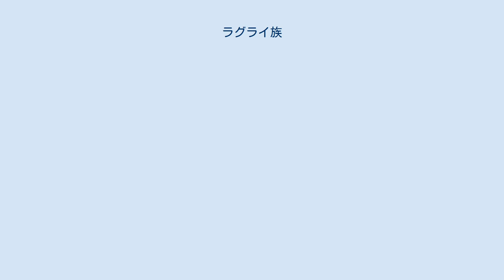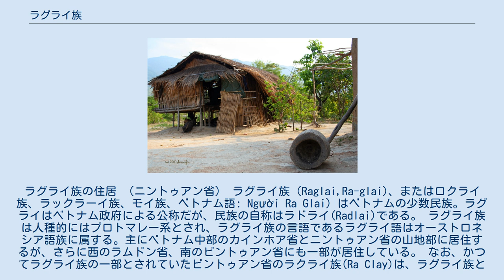ラグライ族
ラグライ族の住居 （ニントゥアン省） ラグライ族（Raglai,Ra-glai)、またはロクライ族、ラックラーイ族、モイ族、ベトナム語: Người Ra Glai) はベトナムの少数民族。ラグライはベトナム政府による公称だが、民族の自称はラドライ(Radlai)である。 ラグライ族は人種的にはプロトマレー系とされ、ラグライ族の言語であるラグライ語はオーストロネシア語族に属する。主にベトナム中部のカインホア省とニントゥアン省の山地部に居住するが、さらに西のラムドン省、南のビントゥアン省にも一部が居住している。 なお、かつてラグライ族の一部とされていたビントゥアン省のラクライ族(Ra Clay)は、ラグライ族とは別の民族とされている。 ラグライ族はチャンパ王国を建てたチャム族との言語的・文化的な関係が強く、チャム族の伝承では、15世紀の半ばにチャンパ王国の分家であるバッティヌン・チャム王府を開いたポーカテイトの子孫が、現在のラグライ族とも言われている。 伝統的に移動焼畑農業を生業として、ダラットなど北の山地で耕地を求めて南下していたが、抗仏戦争以後は戦火を逃れるための移動を繰り返し、戦争の終結と1976年の山地民族定居政策、1985年の土地法の施行によって多くのラグライ族は平地に居住するようになった。 ラグライ族は母系社会であり、母系氏族外婚制や母系末娘相続などの規則がある。かつてはラグライ人は、息子には父の、娘には母の名に近い音韻を踏んだ名を付ける独自の命名慣行を持っていたが、抗仏戦争以来のキン族との協力関係により、軍事上の必要から母系氏族の姓にキン族風の名を採用するようになった。また、かつては禁じられていた異族間の結婚をする者も増えている。 ラグライ族はヤン(yang)という神々が集まる神霊世界観を持ち、動物供犠とヴィジャウと呼ばれるシャーマンによる儀礼を行っている。シャーマニズムによる信仰体系は政府によって公式には禁止されていたが、ドイモイによる自由化によって伝統的な儀礼は再活性化している。